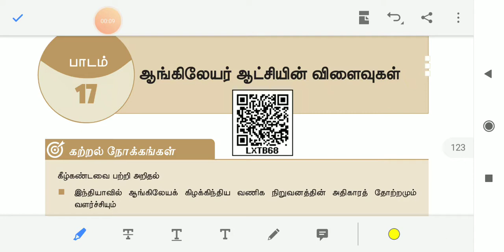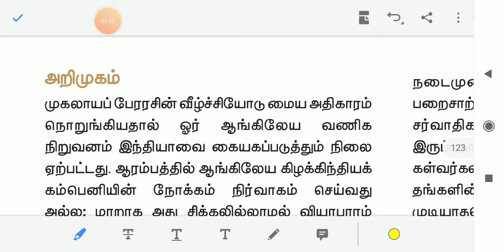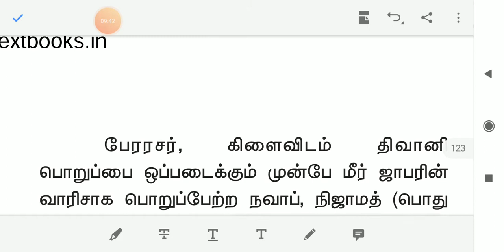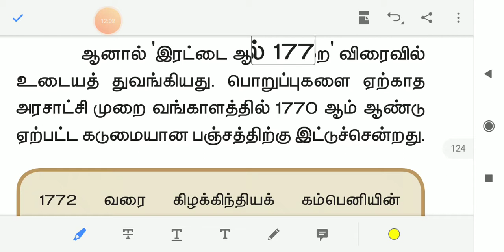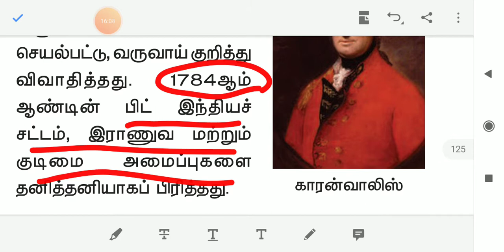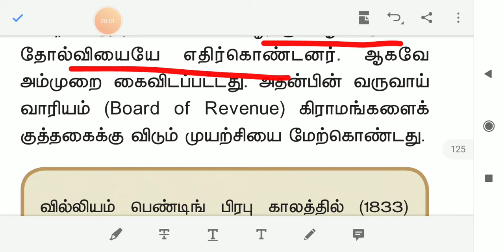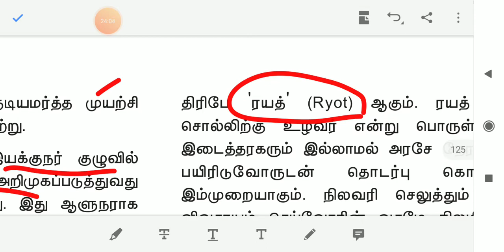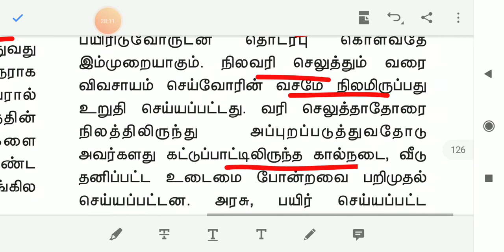11 th history volume 2,ஆங்கிலேயர் ஆட்சியின் விளைவு, part1